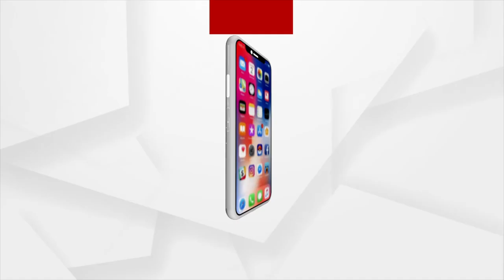China fires missiles near Taiwan after Nancy Pelosi visit